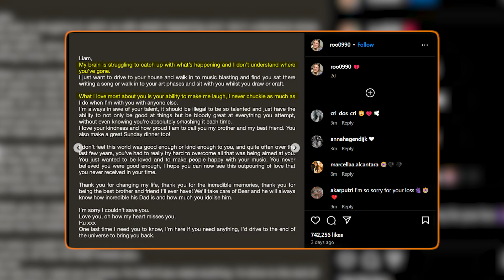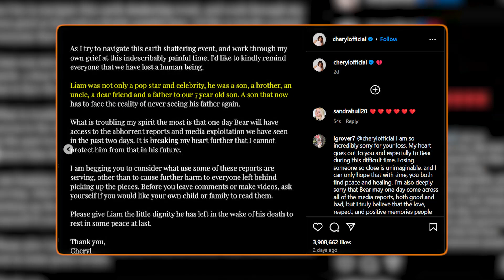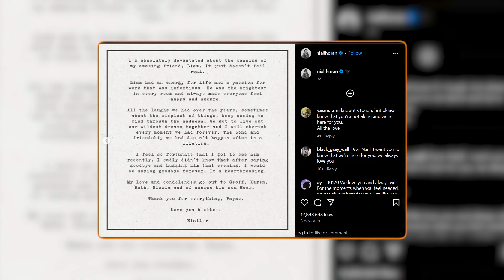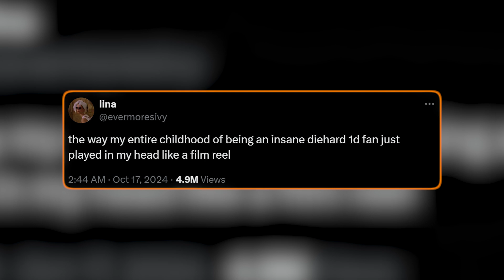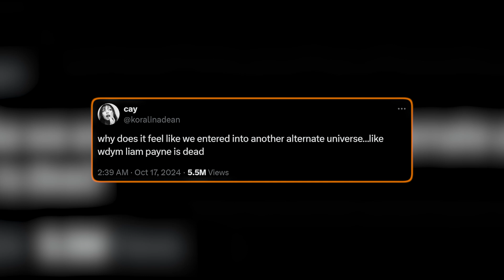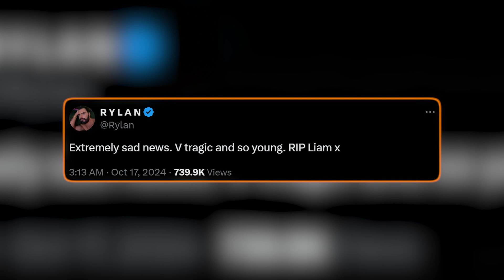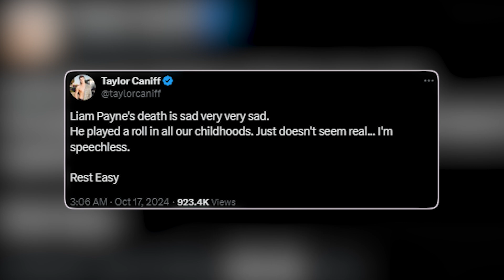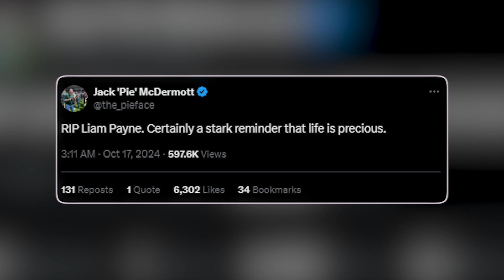Ruth Gibbins Pays Tribute to Her Late Brother Liam Payne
Liam Payne’s untimely death has left the world in shock. In this emotional tribute, his sister Ruth Gibbins shares a heartfelt message, revealing the deep love and admiration she held for her brother. Friends, family, and fans—including Cheryl, Niall Horan, and Simon Cowell—express their grief, remembering Payne for his talent, humor, and the joy he brought to their lives. This video covers the emotional reactions pouring in from across the globe, celebrating the life of the beloved One Direction star.